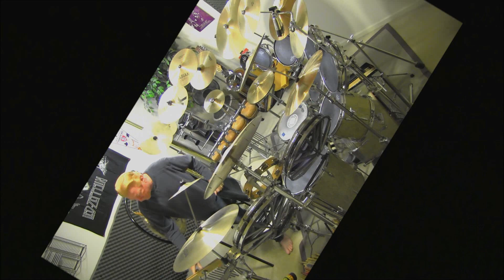Blackberry Smoke - Ain't Much Left Of Me ~ by JJ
JJ plays Blackberry Smoke - Ain't Much Left Of Me / COPYRIGHT STATEMENT: All audio content in this video is solely property of the original recording artist and the use of it is not intended to disobey any copyright law. It is being used for leisure only. Enjoy! God Bless The USA!